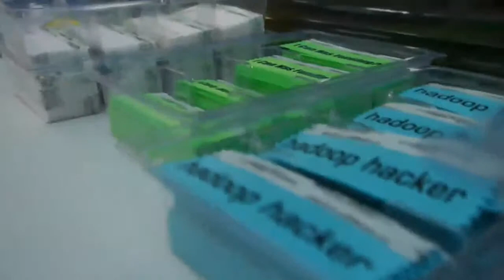Ian Fyfe | Strata Data Conference 2012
The Cube - Strata Conference 2012 - Ian Fyfe, Pentaho, with John Furrier and Dave Vellante
Pentaho is a traditional BI analytics vendor that has moved aggressively into the era of big data. It is trying to create a place for itself as the interconnect among transactional RDBMS databases, high-performance analytics databases, NoSQL databases and big data systems. If, as Ahbi Mehta says, the real value is in business analysis that works across data types and combines traditional rear-view BI with big data predictive analytics, then Pentaho has chosen the right course.

We provide a complete business analysis suite …. and have invested heavily in supporting every version of Hadoop as it came out,” Pentaho Technology Evangelist Ian Fyfe said in a live webcast from the Cube  at last week’s O’Reilly Strata 2012 Big Data Conference. “And we go beyond that to support the NoSQL database space – Apache, Casandra, HBase, and so forth.”

    “We recently put out a press release because we really believe we support more different data stores in general than anyone else. It is hard to find something we don’t support,” he told Wikibon Chief Analyst David Vellante and SiliconAngle CEO John Furrier. “We were the first analyst company to support the original version of  Hadoop.”

Pentaho sees three markets for analytics today and sells into all three:

    Traditional business analytics using relational data from a high-performance analysis database like Vertica.
    Big data predictive analytics drawing on unstructured data from Hadoop or NoSQL databases.
    The OEM embedded market of software vendors who want to include analytics in a larger application – this represents 40% of Pentaho’s sales.

But the ultimate market it sees is for analysis that combines data from multiple database technologies. “We’re not just a silo. We’re not for instance just a Hadoop analytics vendor like some of our competitors. They focus on Hadoop and do a good job. But when you try to go beyond Hadoop you kind of stop. We want to provide this enterprise-wide view across big data and traditional data.”

Pentaho has also embraced open source, moving to a prescription model for its marketing that combines open source products with commercial products and services. It also supports both public and private cloud implementation and traditional on-premise, stand-alone server environments.

    “We want to provide very useful software,” he says. “if we don’t, people won’t use it. A small percentage of users are looking for more functionality, capabilities, mission-critical support, services, etc. that’s where we make money, that commercial up-sell for people looking for additional capabilities.”

The market is evolving rapidly with the advent of big data, Fyfe says. A year ago most people at Strata were “kicking the tires”, trying to understand what Hadoop is and why their companies should invest in big data. This year those attendees understand why big data is important to their companies and are instead asking practical questions such as how do they go about integrating Hadoop with the rest of their infrastructures and how they can do analysis that combines big data with their transactional and historic RDBMS databases. And, he believes, Pentaho has an important and unique part of the answer to those questions.